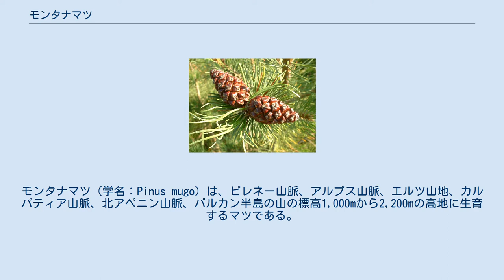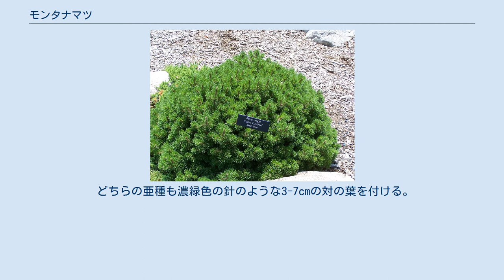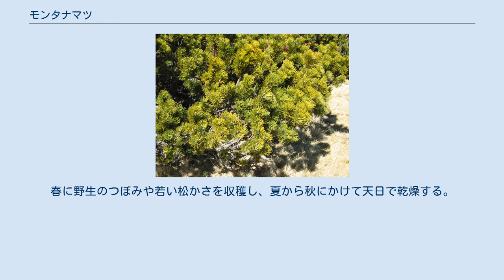モンタナマツ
モンタナマツ（学名：Pinus mugo）は、ピレネー山脈、アルプス山脈、エルツ山地、カルパティア山脈、北アペニン山脈、バルカン半島の山の標高1,000mから2,200mの高地に生育するマツである。
北限のドイツやポーランドでは200m、南限のブルガリアやピレネー山脈では2,700mで見られることもある。
ムゴマツやスイスコウザンマツ、スイスミヤママツとも言う。
 主に2つの亜種がある。
 フランスの標高2,200mの地域に生えるP. mugo subsp. uncinata 西アルプスや北カルパティアでは、2つの亜種は広範に交雑して交雑種 rotundata を作る。
西部のものを Pinus uncinata という別種に、北部のものをP. mugo var. rostrata という変種と分類する植物学者もいる。
 どちらの亜種も濃緑色の針のような3-7cmの対の葉を付ける。
松かさは2.5-5.5cmの茶色で、subsp. mugo では薄い鱗片で対称形であり、艶がない。
subsp. uncinata では、厚い鱗片が上方、薄い鱗片が下方に集まった非対称形で、光沢がある。
 モンタナマツは、特に小さい subsp. mugo が園芸種として重要である。
また防犯の目的でも家庭に植えられることがあり、特に北アメリカでは審美的な観点と合わせて、柵や壁の代わり用いられる。
 モンタナマツは、外来種としてニュージーランドの高山地帯に広がっている。
 最近では、モンタナマツの食材としての利用が増えてきている。
春に野生のつぼみや若い松かさを収穫し、夏から秋にかけて天日で乾燥する。
次にシロップに漬け、茹でて砂糖漬けにし、パインシロップを作る 。